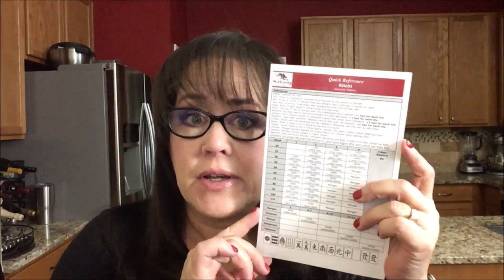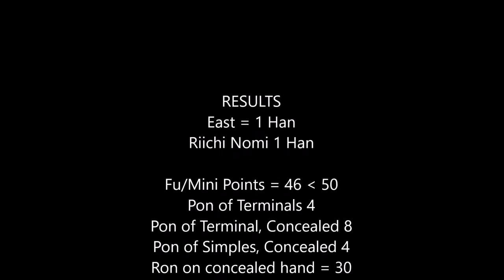Riichi Mahjong Solitaire 20191026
Mahjong or Mah Jongg is the 4-player Chinese tile game.  This is the Japanese version, also known as Riichi.  If you want to practice decision making during a 4-player Riichi game, play solitaire!

Michele Frizzell
Instructor, Author, Speaker
6175 Hickory Flat Hwy Ste 110-335